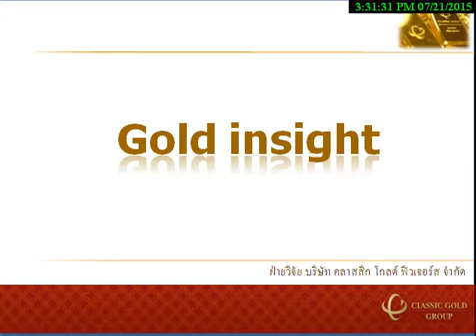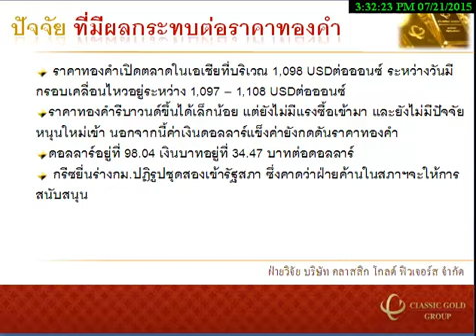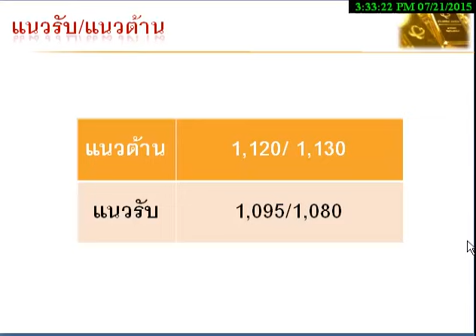รายการ Gold Insight 21072015 By classicgoldfutures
รายการ Gold Insight วิเคราะห์แนวโน้มฟิวเจอร์ส วันอังคารที่ 21 กรกฎาคม 2558 โดย ฝ่ายวิจัย บริษัท คลาสสิก โกลด์ ฟิวเจอร์ส จำกัด